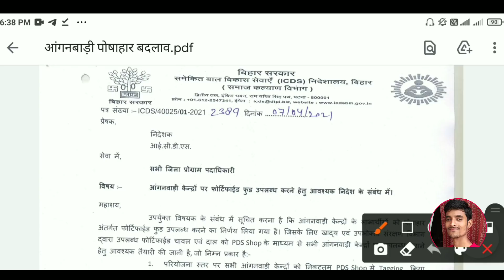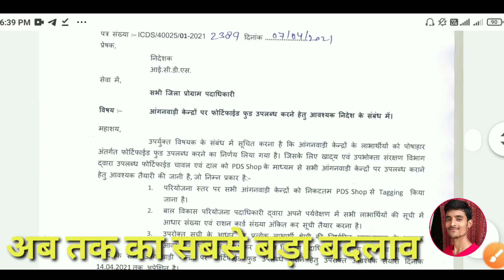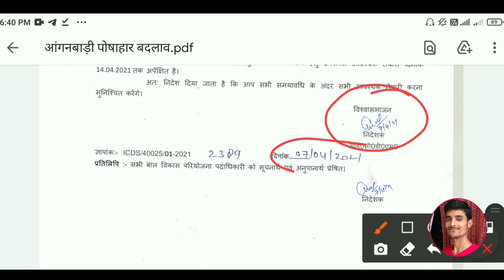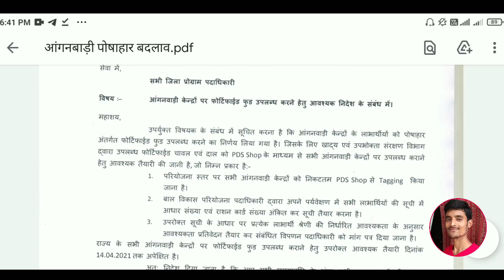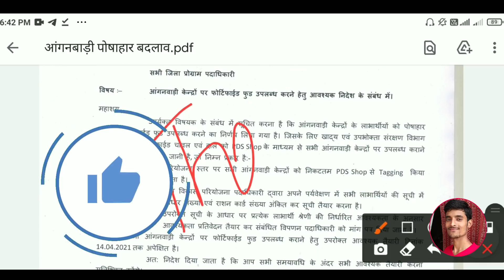बदल गई पोषाहार योजना! अब सेविकाओं के पास पहुँचाया जाएगा Fortified Food || Anganwadi Posahar Yojna